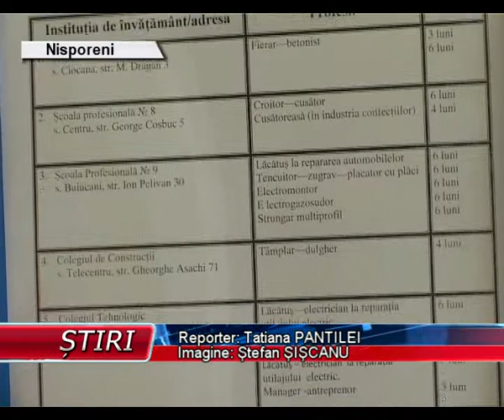2014 05 15 NISPORENI Femeile, mai afectate de șomaj decât bărbații